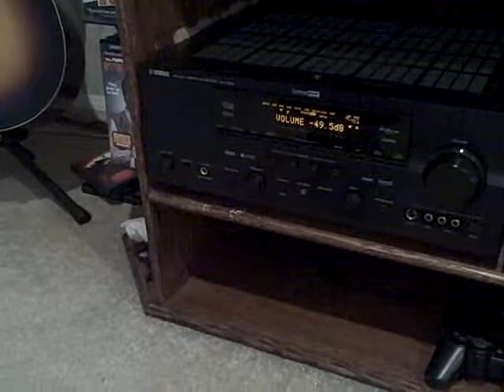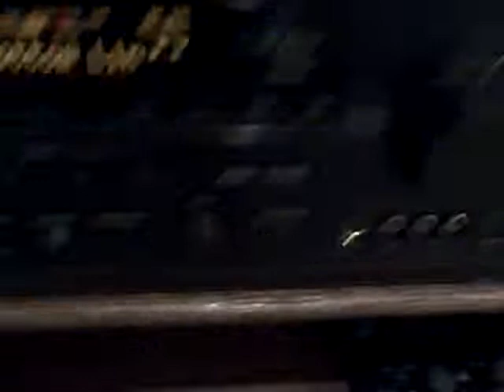cerwin vega ve12fs and yamaha rx-v663 receiver playing murphys luv.